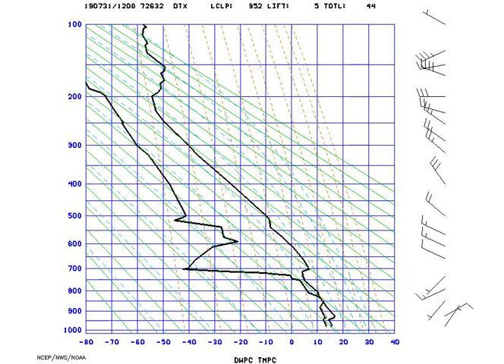AMS_StuveDetroit_2019-07-31